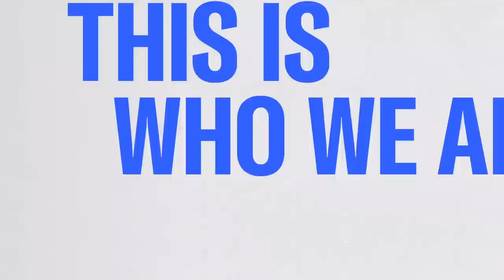Sen. Coons: We are safer at home, but we have real challenges abroad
Sen. Chris Coons, D-Del., weighs in on the state of national and global security since Sept. 11, 2001.